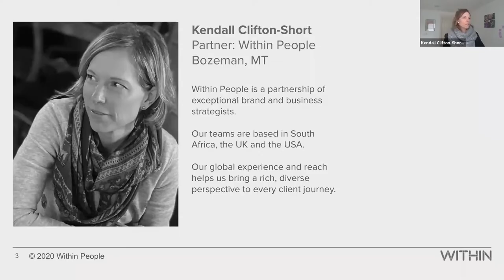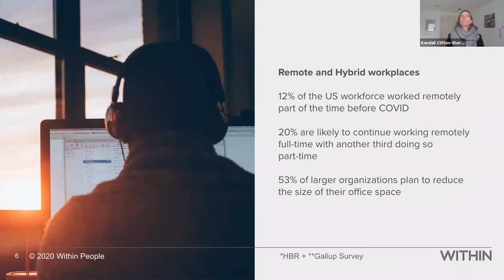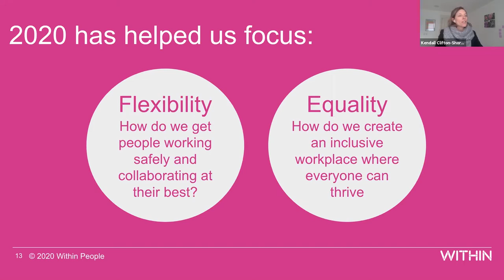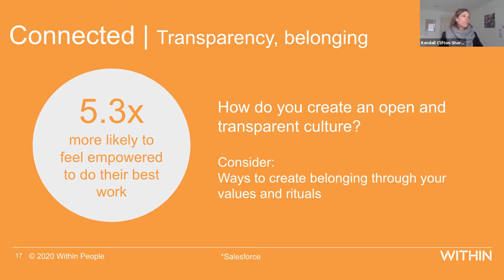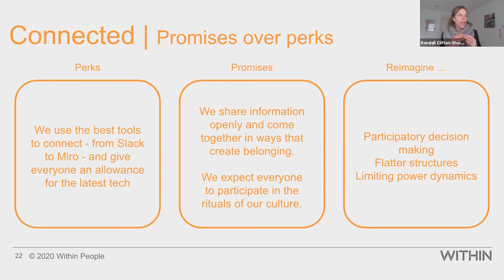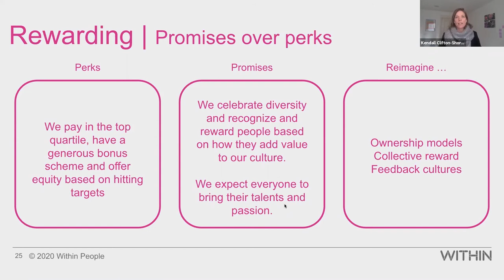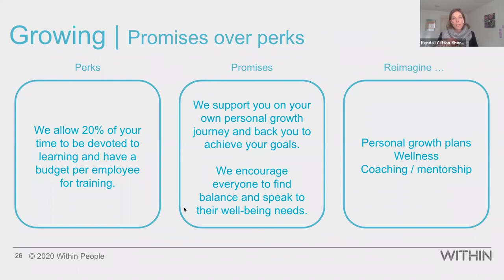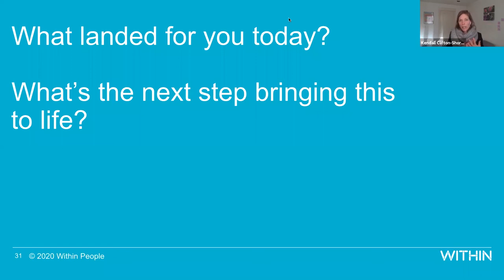Creating a Better Employee Experience in COVID Times: Deep Dive Webinar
On Dec. 2nd, we hosted the webinar Creating a Better Employee Experience During COVID Times where Kendall Clifton-Short of Within People (withinpeople.com) explored how to:

Understand the trends facing the future of work as a result of COVID
Rethink the mechanisms that drive culture in a remote world
Build trust and strengthen connection across your virtual or hybrid culture
Create an inclusive workplace where everyone can thrive in disconnected times

If you are looking to start 2021 by applying some of these concepts to your own business, this session is designed to help leaders deep dive into navigating the new challenges of a changing world in their own business context.

Breakout group discussions have been cut for privacy.